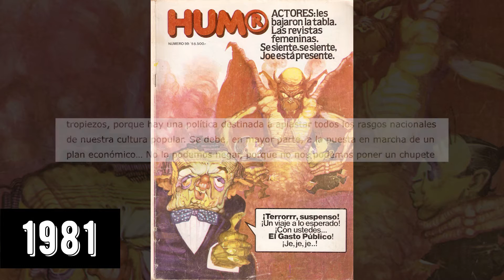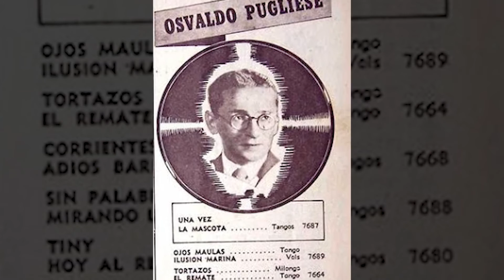BIOGRAFÍA DE OSVALDO PUGLIESE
PUGLIESE PUGLIESE PUGLIESE 🤞🏻

Hace 115 años nacía el gran maestro del tango Osvaldo Pugliese. Es por ello que decidimos conmemorarlo con sus hitos artísticos y políticos que siempre lo caracterizaron.
Evocamos simbólicamente el gesto de colocar una flor roja sobre el piano (hecho que sucedía cada vez que Osvaldo no podía tocar porque estaba preso por sus ideas políticas) pero esta vez, para recordarlo por sus mejores hazañas.

¿Escuchaste alguna a Osvaldo Pugliese?

Hasta un próximo hito 🖖🏻